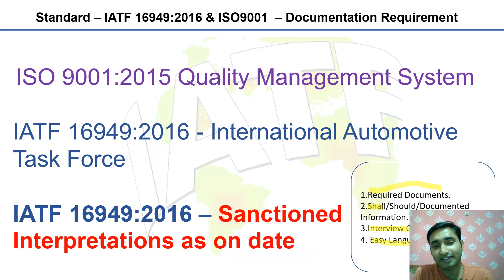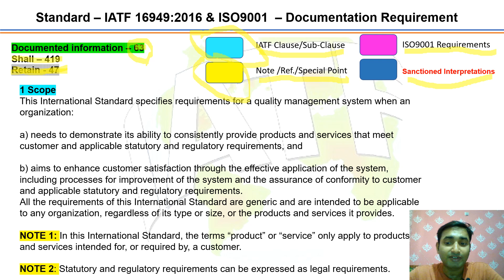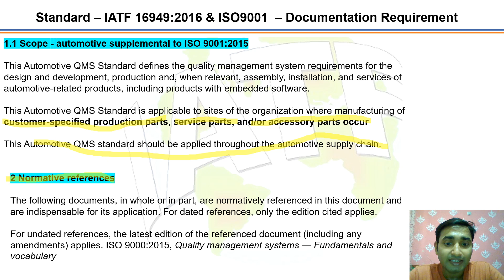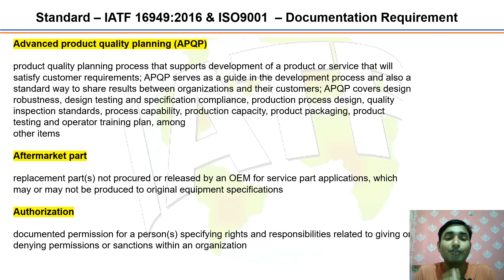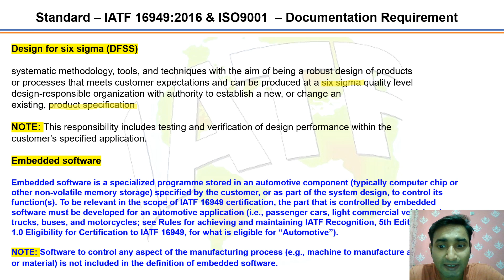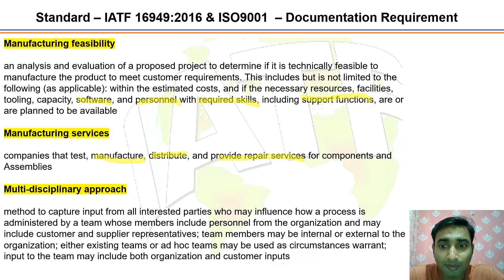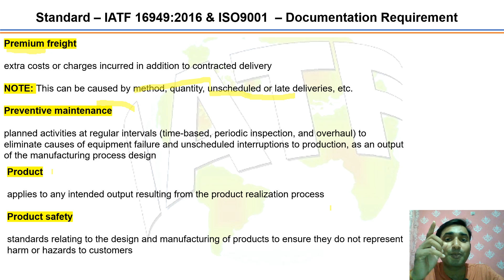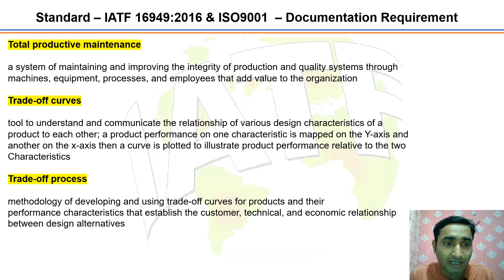IATF16949:2016 CLAUSE 1-2-3 DOCUMENTS EXAMPLE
CLAUSE 1-2-3 DOCUMENTS EXAMPLE iatf16949 iatf16949traininginhindi.

Hello Friends ,Welcome to "YouTube online study", Online study channel is made for provide training online with Quality content video related to General science, General studies, Leadership Training, Management Training, Manufacturing Process, Business excellence, Quality Management system ,QMS, Six Sigma ,Lean Management & Life Hacks .

My motive behind creating this channel was to make easy to understand , Videos in Hindi ,English and through animation and PPT for students &  professional across industries.

Videos are on the subject of my expertise I.e, Quality Management System ,Lean Manufacturing ,TPM,TQM,Six Sigma ,Business Excellence, Management lessons,Leadership & Industrial processes aspects

I have more than experience in manufacturing (mostly auto industry )

Also I am certified Lean Six Sigma Green Belt ,Internal Auditor for IATF 16949,14001,45001, & Core Tools.

I make these videos to spread culture of quality & excellence.

नमस्कार दोस्तों, "यूट्यूब ऑनलाइन अध्ययन" में आपका स्वागत है, ऑनलाइन अध्ययन चैनल सामान्य विज्ञान, सामान्य अध्ययन, नेतृत्व प्रशिक्षण, प्रबंधन प्रशिक्षण, निर्माण प्रक्रिया, व्यावसायिक उत्कृष्टता, गुणवत्ता प्रबंधन प्रणाली, क्यूएमएस, से संबंधित गुणवत्ता सामग्री वीडियो के साथ ऑनलाइन प्रशिक्षण प्रदान करने के लिए बनाया गया है। सिक्स सिग्मा, लीन मैनेजमेंट और लाइफ हैक्स। इस चैनल को बनाने के पीछे मेरा मकसद हिंदी, अंग्रेजी में वीडियो को समझना और सभी उद्योगों में छात्रों और पेशेवरों के लिए एनीमेशन और पीपीटी के माध्यम से आसान बनाना था। वीडियो मेरी विशेषज्ञता के विषय पर हैं यानी, क्वालिटी मैनेजमेंट सिस्टम, लीन मैन्युफैक्चरिंग, टीपीएम, टीक्यूएम, सिक्स सिग्मा, बिजनेस एक्सीलेंस, मैनेजमेंट सबक, लीडरशिप और इंडस्ट्रियल प्रोसेस पहलू मेरे पास विनिर्माण (ज्यादातर ऑटो उद्योग) में अनुभव से अधिक है इसके अलावा मैं लीन सिक्स सिग्मा ग्रीन बेल्ट, IATF 16949,14001,45001 और कोर टूल्स के लिए आंतरिक लेखा परीक्षक प्रमाणित हूं। मैं ये वीडियो गुणवत्ता और उत्कृष्टता की संस्कृति को फैलाने के लिए बनाता हूं।

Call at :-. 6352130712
Address :- Mehsana , Gujarat

Watch all videos from @Online study channel
stop call wait
Popular Courses

Categories

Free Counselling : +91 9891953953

LEARN MORE ABOUT SIX SIGMA GREEN BELT

TOP 25 LEAN SIX SIGMA TOOLS YOU SHOULD KNOW IN 202 [UPDATED]

What is Six Sigma?

Lean Six Sigma Green Belt Certification Training

Find our Upcoming Batches of Six Sigma Green Belt Certificate :-

What is Lean Six Sigma?

Henry Harvin Best Certification Training and Courses

The DMAIC Methodology

Lean Six Sigma Black Belt Certification Training

Six Sigma Tools for DEFINE Phase

#1. Affinity Diagram

#2. Failure Mode and Effect Analysis (FMEA)

#3. Process Mapping

#4. Value Added Flow Analysis

#5. Value Stream Mapping

#6. 7 wastes

#7. Takt Time

#8. Prioritization Matrix

#9. The 5Ss

#10. PDSA

Six Sigma Tools for MEASURE Phase

#1 in India Where Six Sigma Certifications are provided: